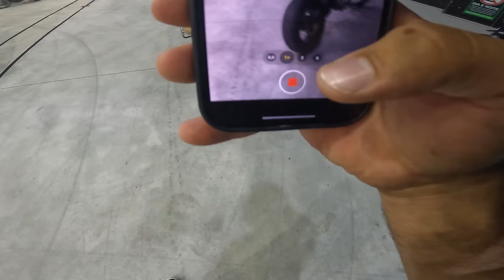T9 DESMIOLADA DERRUBANDO TUDO NO NOTURNO PT2